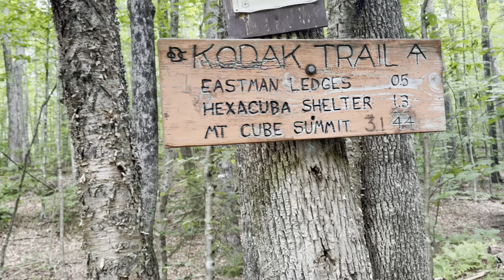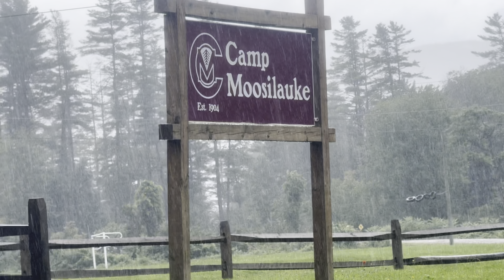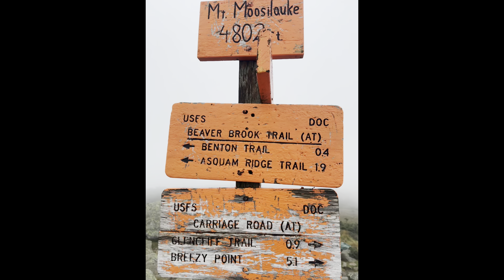Moose 🫎 on trail Appalachian Trail 2024